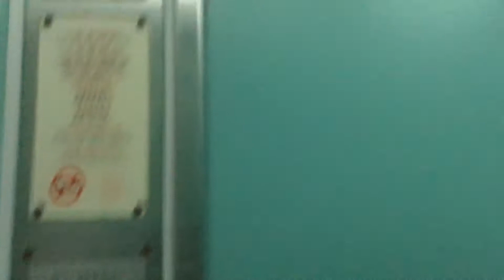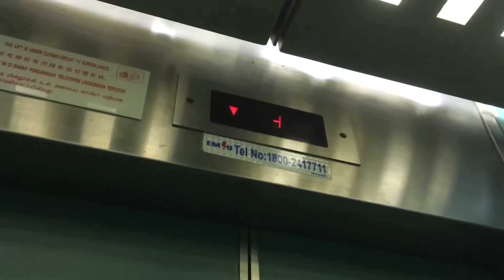Fujitec Elevator - Block 519 Serangoon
As this is a maisonette block, the elevators only serve even floors with the exception of the first floor. The old bumpers were replaced to new ones which have sensors, and handrails were added. Other than that, everything is original, and these still run like new with the exception of a partially broken indicator in one of them.